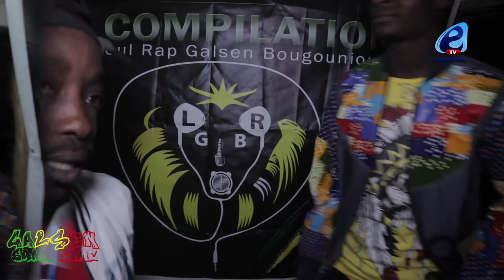LOUDOUL RAP GALSEN BOUGOUGNOU : LES COULISSES